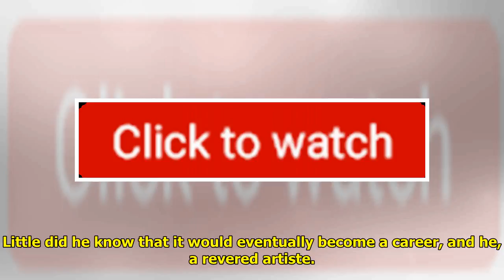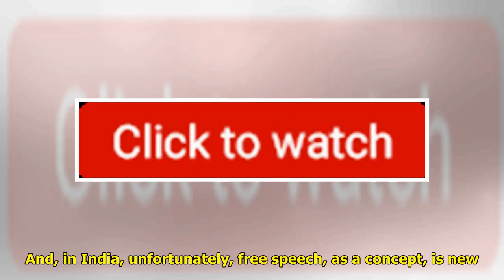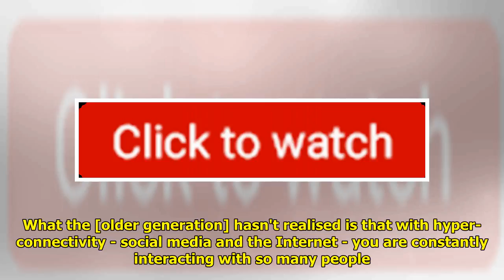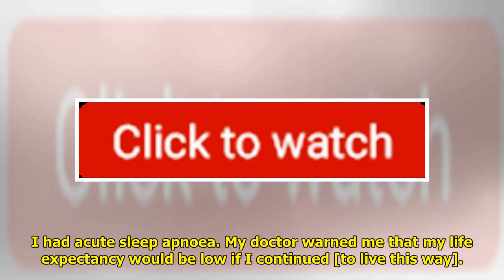Tanmay Bhatt: Controversies Leave You Unemployable For A While